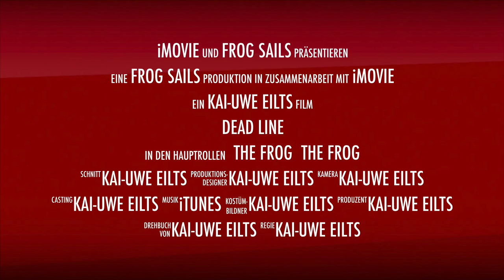see you in Bretteville sur Ay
EURO 2016 in Bretteville sur Ay